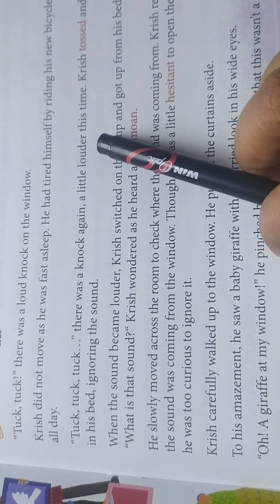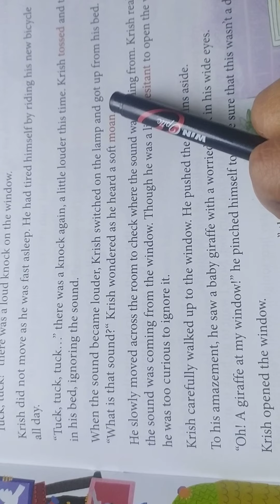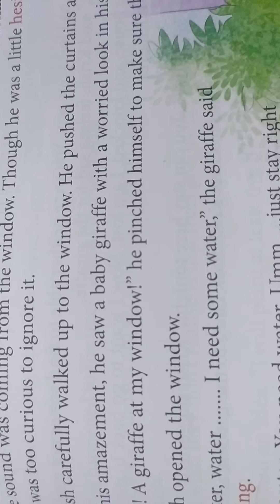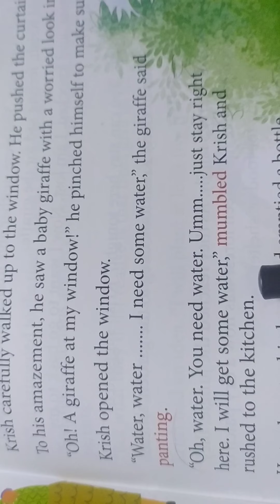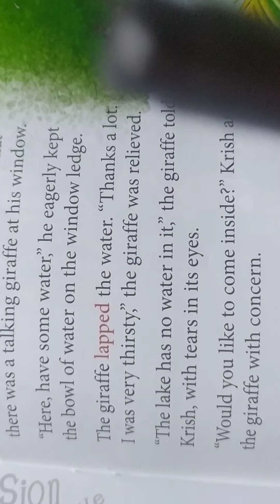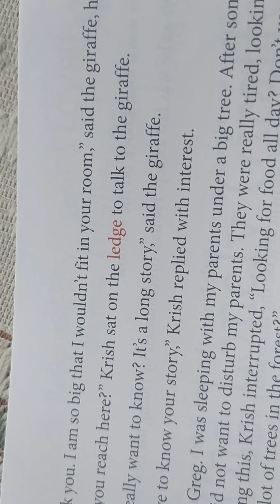Class v, Moral Science, Ch-8(The lonely Giraffe) page 61.